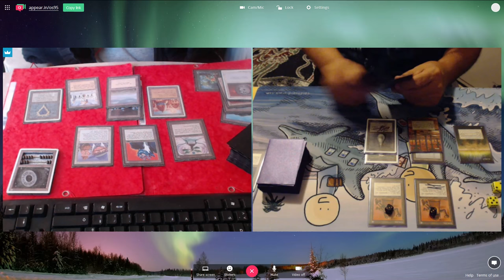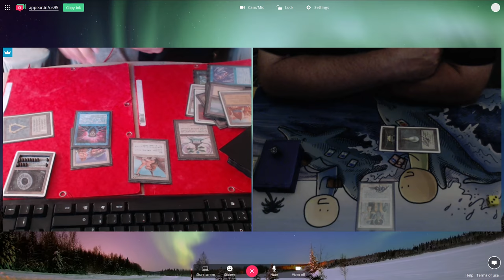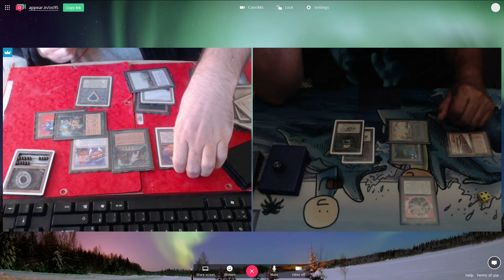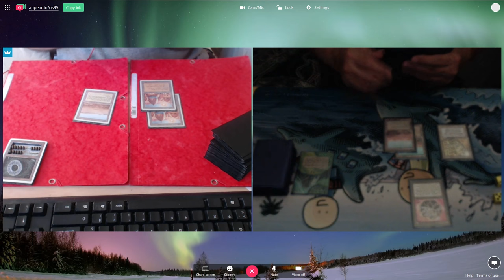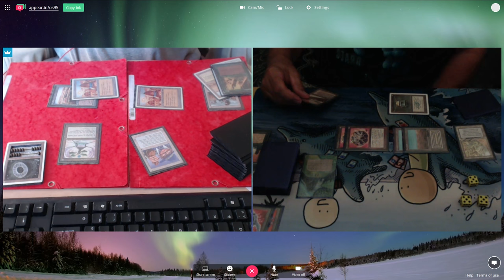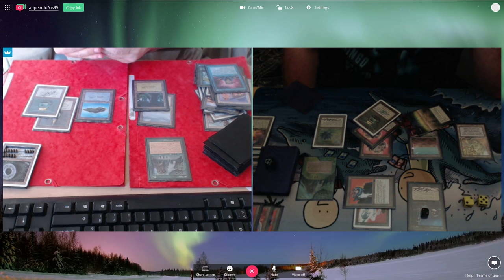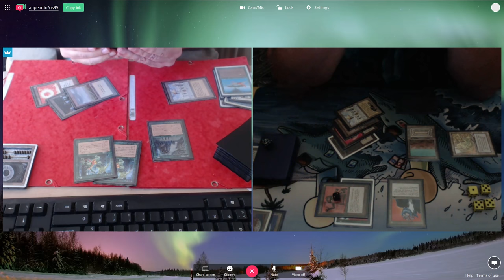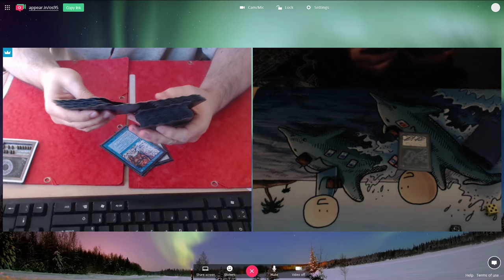OS95 Gael (ErhnamGeddon) vs Jeff Watkins (The Machine) - July 2017 Online Tournament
Our match goes overtime, but that's okay as the one who won in 50 mns, also won in overtime..